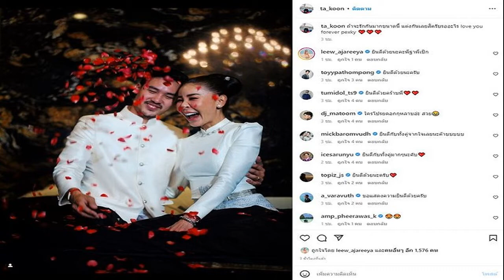วิวาห์ชื่นมื่น 'เป็กกี้' ควงแฟนหนุ่มรุ่นน้อง 'ฐากูร' เข้าพิธีอย่างเรียบง่าย อบอุ่น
วิวาห์ชื่นมื่น ‘เป็กกี้’ ควงแฟนหนุ่มรุ่นน้อง ‘ฐากูร’ เข้าพิธีอย่างเรียบง่าย-อบอุ่น มีเพียงญาติและคนสนิท หลังแฟนฟนุ่มขอแต่งงานมาร่วม 4 ปี
วันที่ 5 ธ.ค.65 ผู้สื่อข่าวรายงานว่า เพื่อนๆ ในวงการบันเทิง แห่แสดงความยินดีกับ เป็กกี้ ศรีธัญญา นักร้องและพิธีกรสาว ที่ล่าสุดได้เข้าพิธีวิวาห์กับแฟนหนุ่มรุ่นน้อง “ฐากูร ตะเภาพงษ์” ที่อายุห่างกันถึง 13 ปี หลังถูกแฟนหนุ่มขอแต่งงานมาร่วม 4 ปี
ซึ่งพิธีเป็นไปอย่างเรียบง่าย ไม่ได้มีพิธีรีตองอะไรมากมาย มีเพียงญาติผู้ใหญ่ภายในครอบครัว รวมทั้งเพื่อนสนิทมาร่วมงาน ท่ามกลางบรรยากาศที่อบอุ่น

ขณะเดียวกันฝ่ายเจ้าบ่าวได้โพสต์ภาพพร้อมข้อความว่า “ถ้าจะรักกันขนาดนี้แต่งกันเลยสิครับ รออะไร love you forever pexky” จากนั้นก็มีเพื่อนๆ ในวงการบันเทิง และผู้ที่รุู้จักคุ้นเคยเข้าไปแสดงความยินดีจำนวนมาก
ขอบคุณ : ta_koon